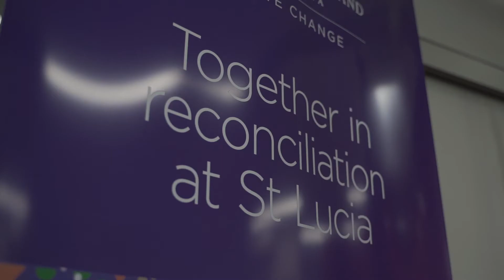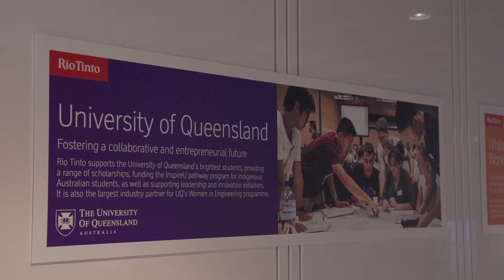Welcome to the UQ Aboriginal and Torres Strait Islander Studies Unit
Discover the Aboriginal and Torres Strait Islander Studies Unit (ATSIS Unit) at The University of Queensland and the range of services, activities and opportunities available to our Indigenous students.

Filming and editing services provided by BITL Film Productions.